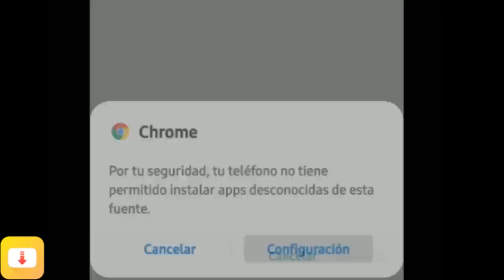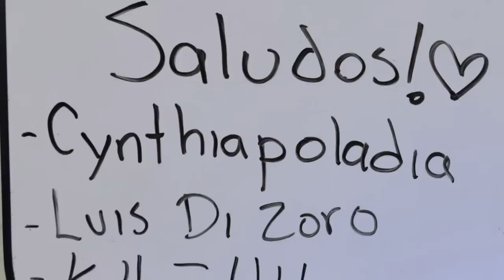10 SEÑALES DE QUE ERES COSPLAYER | MARYAN MG - Elcanaldelpatho